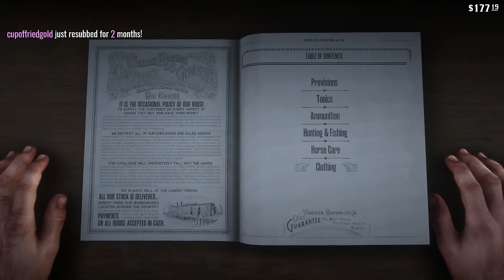Going Broke - Jerma Plays Red Dead Redemption 2 (Long Edit Part 2)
Jerma tries his luck at the tables